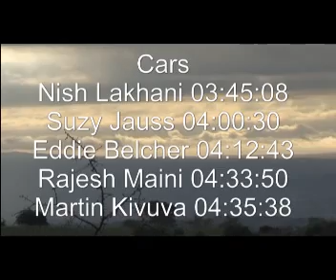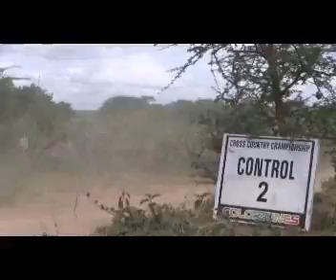Rally Raid 3, Day 2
All the action from Day 2 of the Masinga Day Rally Raid, held over the weekend 23/24 june 2012